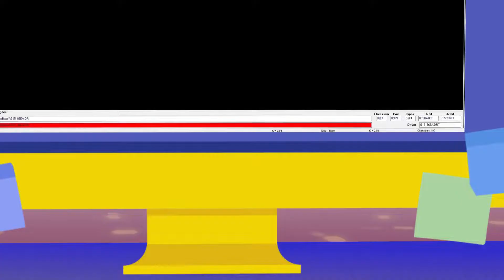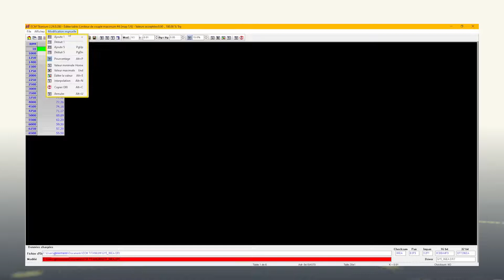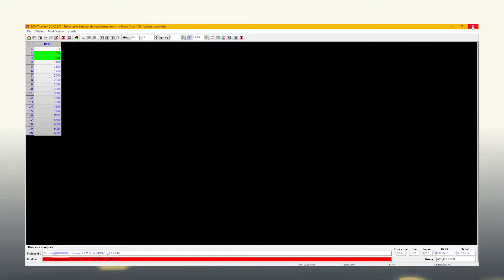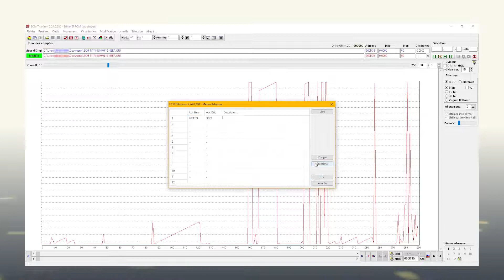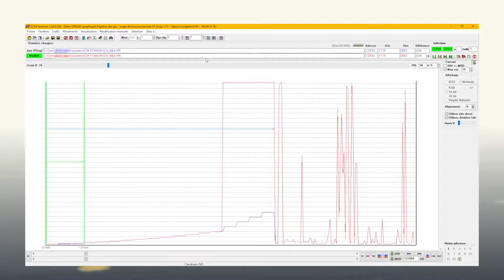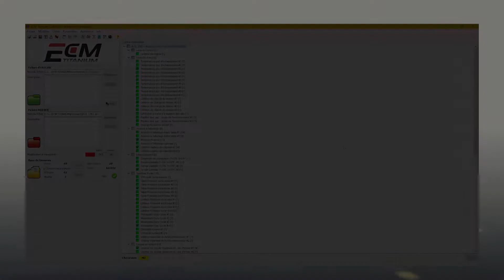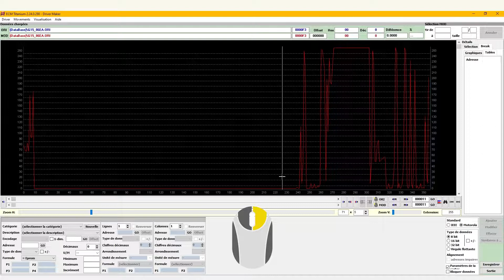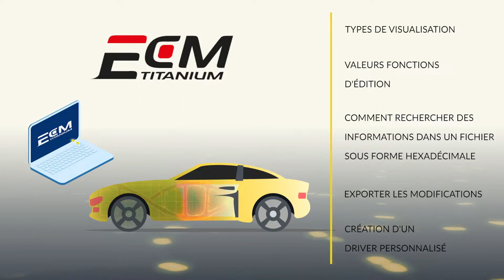ECM Titanium advanced Tutorial - Fr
ECM Titanium est le logiciel de recalibration qui interprète et modifie les données de fonctionnement du calculateur moteur et de la transmission automatique avec précision et simplicité.